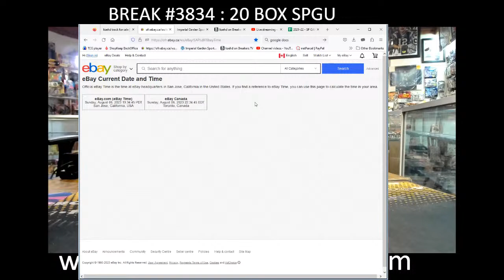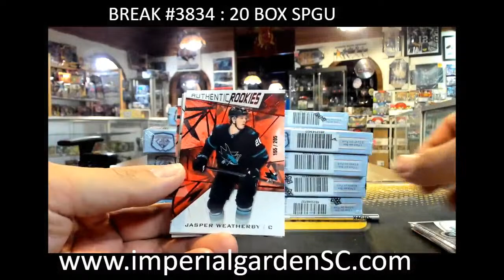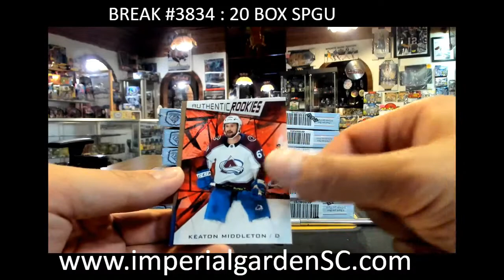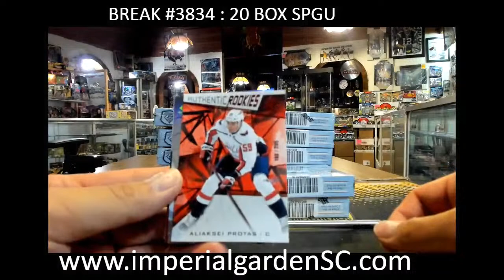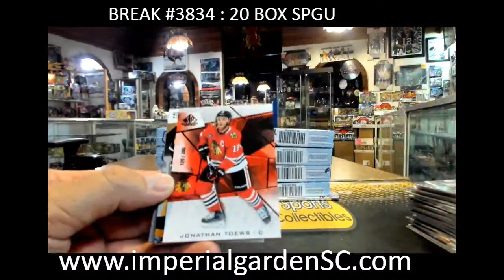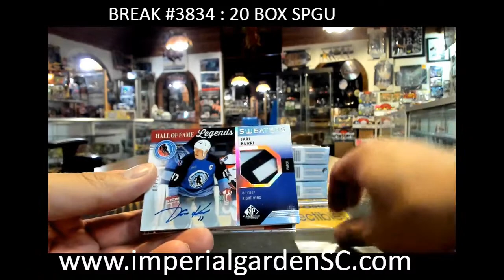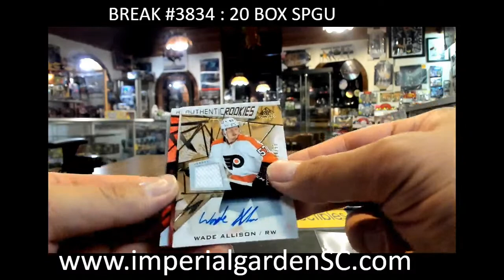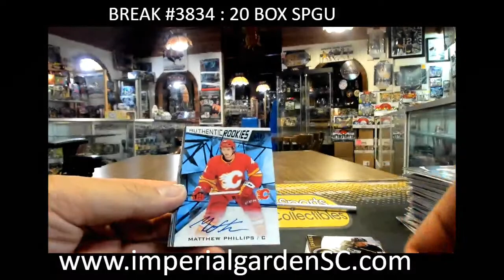BREAK #3834 : 20 BOX 2021-22 upperdeck SP GAME USED (SPGU) NHL HOCKEY BOX CASE BREAK